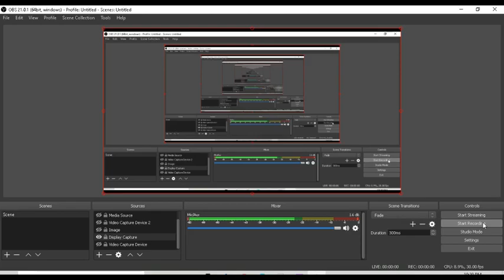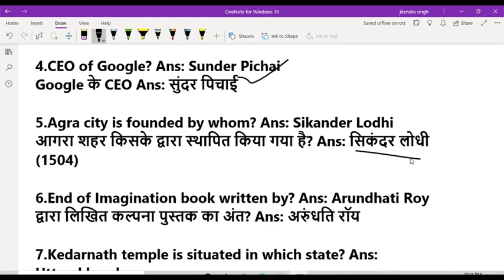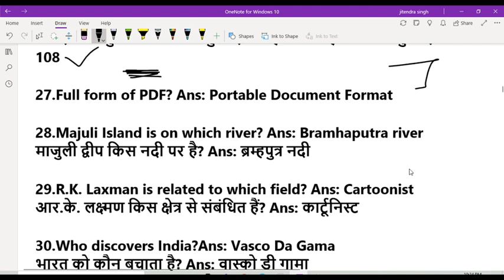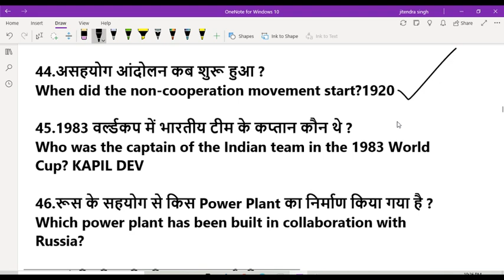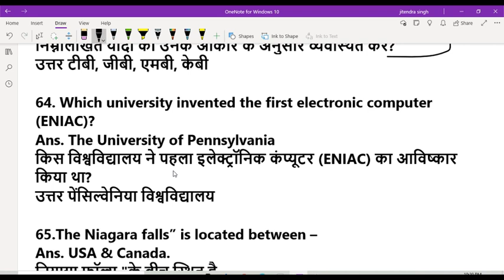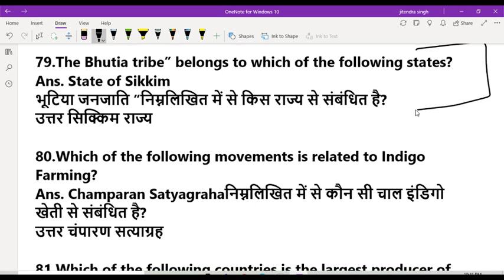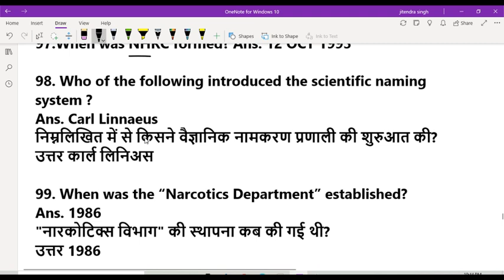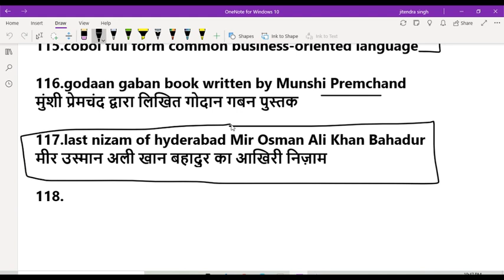8 to 10 February Ntpc exam questions || RRB NTPC 2021 Exam Questions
8 to 10 February Ntpc exam questions || RRB NTPC 2021 Exam Questions

DOWNLOAD Current affairs PDF NTPC 2020

MATH CLASS (Crash Course ) :6.00 PM

Static Gk :3 PM

Current Affairs revision : 8 PM

RRB NTPC Exam analysis || NTPC exam review 2020 || ntpc exam paper,ntpc 2020 exam questions,rrb ntpc exam analysis,gk questions asked in rrb ntpc 2020